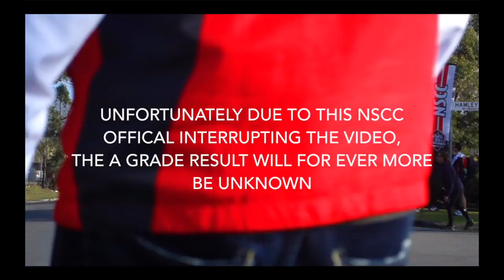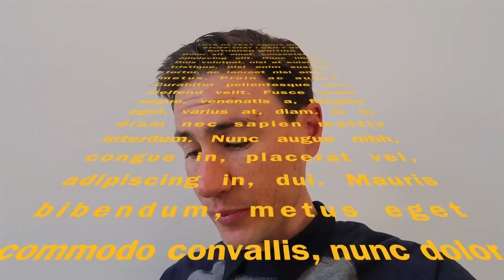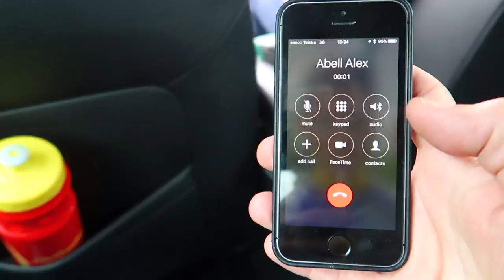Episode 121 | WEST HEAD TO MELBOURNE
As it stands (well, we are 20km out of Melbourne right now) and I haven't driven the car into any garages ... good news story.

So West Head wasn't the most successful in the SUVelo sence, but it was great to see Angus 'Junior' Calder on the podium. It was his first West Head podium, first of many we hope.

Ok so this is a pretty exciting week for us. The second NRS race of the season, our first 'tour' are a team. This is obviously a massive step up in standard, but I think our recent results at the state races have proved we should not be  over ored.

SERVICE & SUPPORT: Cycling Projects Racing Ashbury
All shot on a Sony e5100, Sony Action Cam, Cycliq FLY 12, iPhone 5se. Edited in Final Cut Pro X.